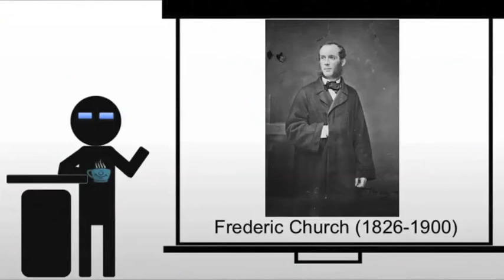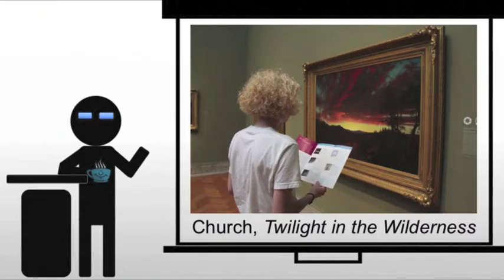Church Twilight in the Wilderness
A brief look at Church's Twilight in the Wilderness